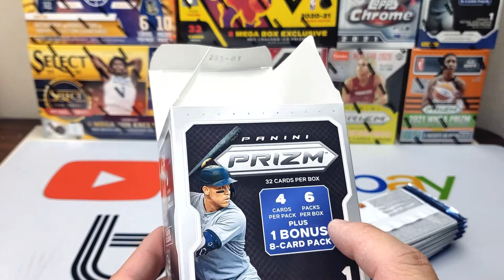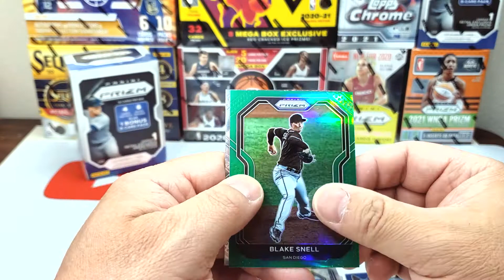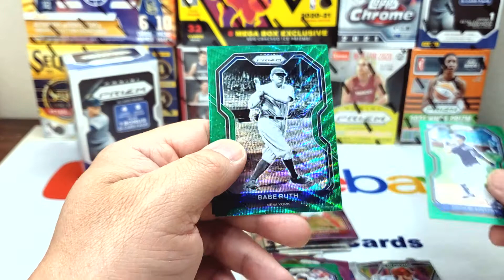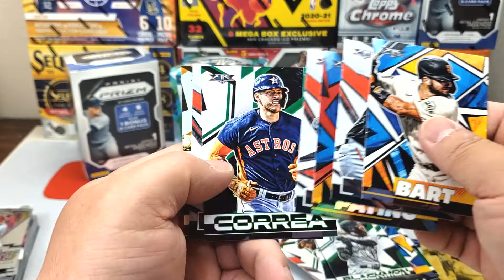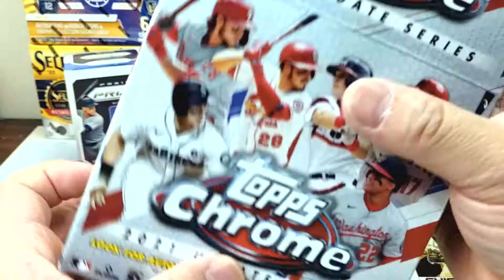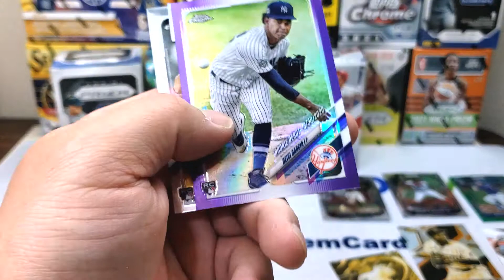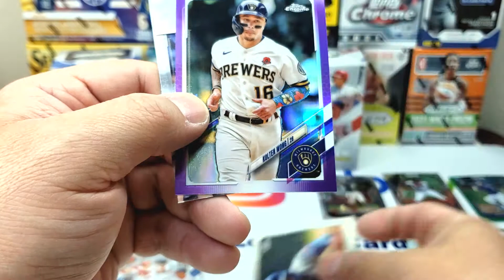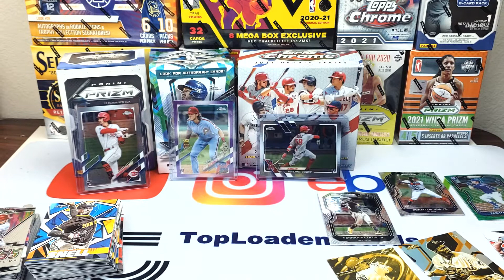$100 Baseball Trio of 2021 Searching for Autos | TopLoademCards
Just started playing Wild Rift which is the mobile equivalent to League of Legends

Mondays: Mail Time or Mystery Packs
Thursdays: Random Box Break or Pack Rips
Fridays: ASMR top loading cards or Random Video